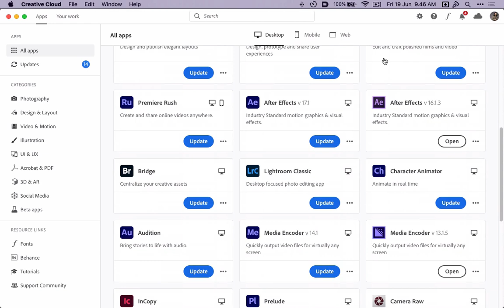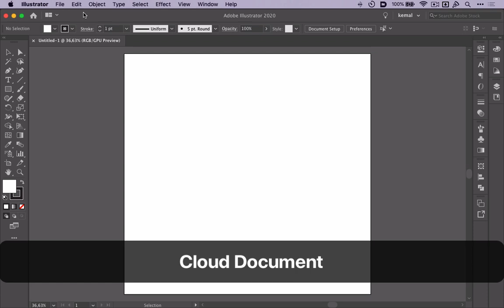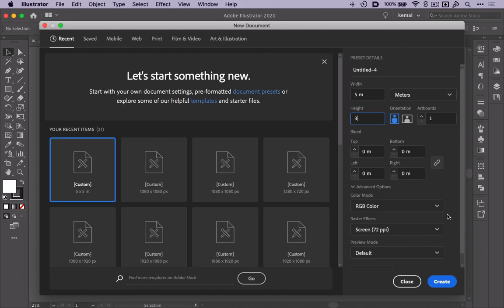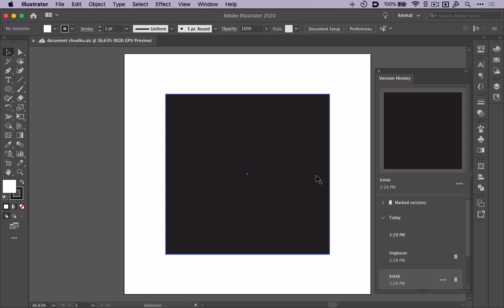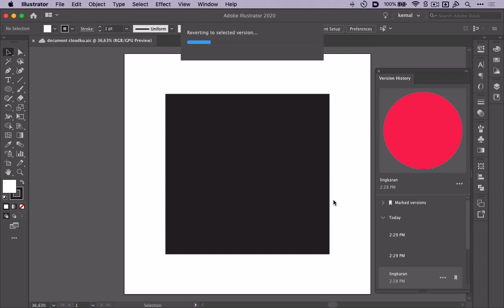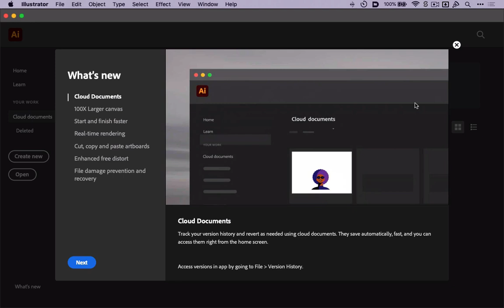Update Adobe Illustrator CC 2020 JUNI 24.2 | Update Alat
Update Haul Adobe di bulan Juni ini, seluruh aplikasinya pada di update, nggak cuman satu, tapi semua!

nggak kalah penting tools kesayangan kitapun juga dapat update, Adobe Illustrator CC 2020 Juni, kalo kodenya sih 24.2.
Kira-kira ngupdate apa aja ya di bulan Juni ini? signifikan nggak sih?

Bantu menambah subtitel bahasa indonesia atau inggris (bahasa lainnya jugaboleh banget), untuk teman-teman lainnya

follow instagram kami biar tahu update terbaru dari kami

🙏🏾Suka dengan kontennya ? dukung kami lebih dari tidak men skip iklan.

Dukung Keylearn dengan membeli menggunakan link ini